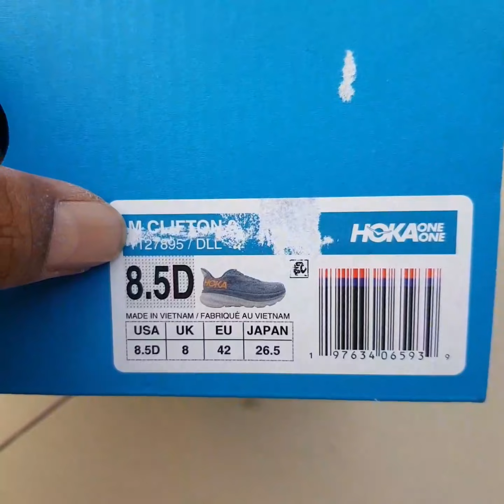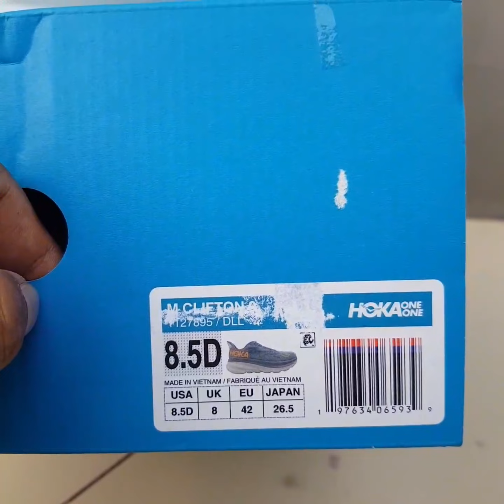Hoka Clifton 9 Dusk Illution Video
Semoga bermanfaat, mohon koreksi dan masukannya jika ada kesalahan review. Terima Kasih.

Toko Oren  : Originalclub.id
Toko Ijoo : Original-Club

Terima Kasih